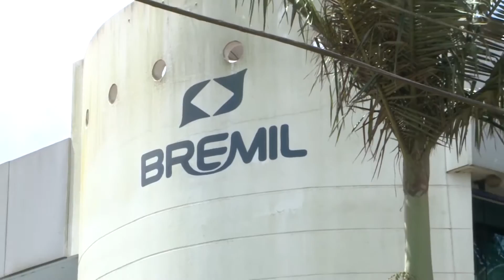GESTÃO - BREMIL - 27/11/2014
A TV Univates tem em sua grade o programa Gestão , apresentado pelo professor Gerson Bonfadini, abordando assuntos diversos da área de gestão empresarial, como marketing, negócios, planejamento, estratégias organizacionais e vendas.
Com 30 minutos de duração, o programa terá edição inédita em todas as quintas-feiras, a partir das 21h.
As reprises serão transmitidas aos sábados, às 21h, e às segundas-feiras, às 21h.